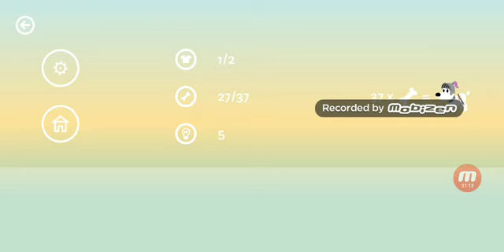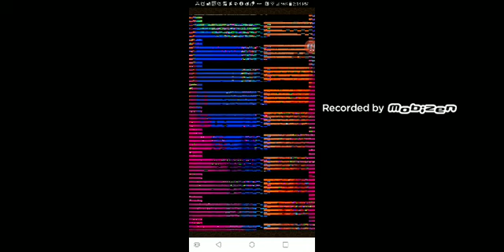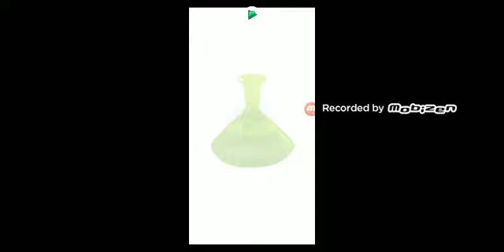mimpi dreams Simon's cat dash and pad and cat collector (6/26/20)